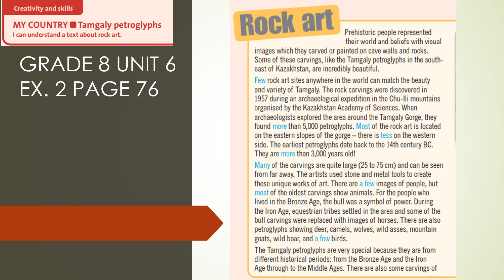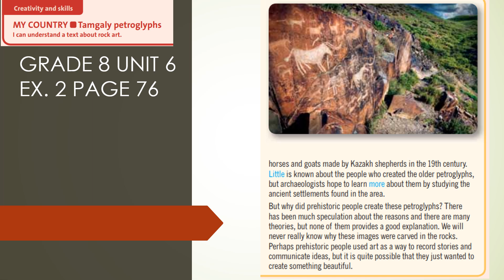Grade 8 Unit 6 Ex 2 Page 76 Rock Art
English Plus for Kazakhstan Grade 8 Unit 6
My country. Tamgaly Petroglyphs  Ex.2 page 76